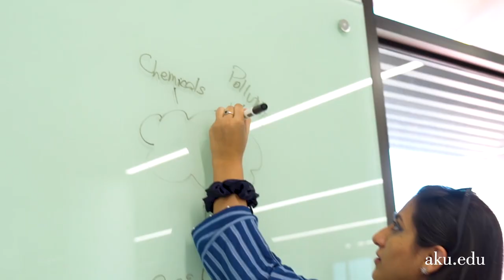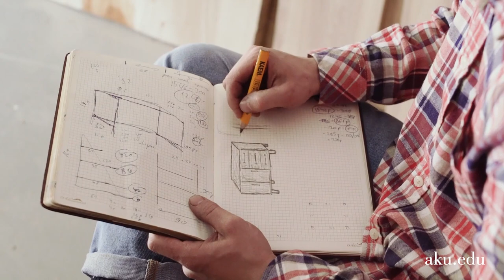Apply from 18 December to Aga Khan University’s new Faculty of Arts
Dr Carl Amrhein, Provost and Vice-President Academic, Aga Khan University (AKU), welcomes applications to Aga Khan University’s new undergraduate programme in the arts and sciences. This programme heralds and transformation for AKU into a comprehensive university active in all the major branches of knowledge. It provides a foundation of critical skills to enable graduates to pursue multiple career paths.